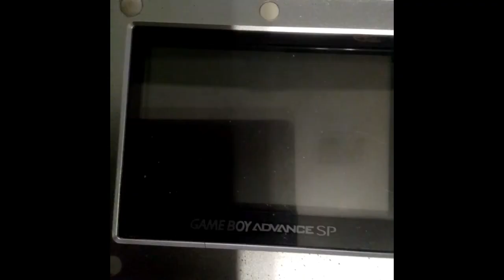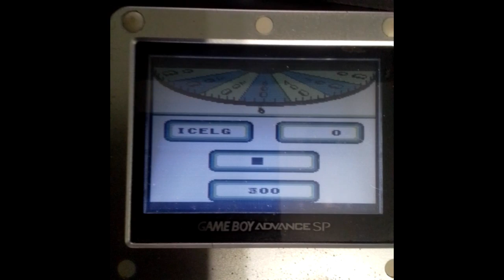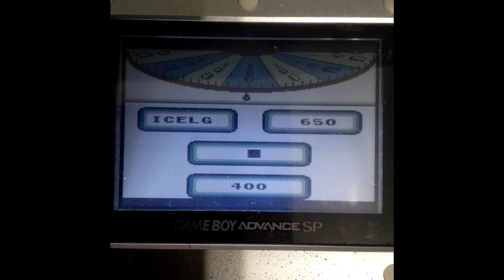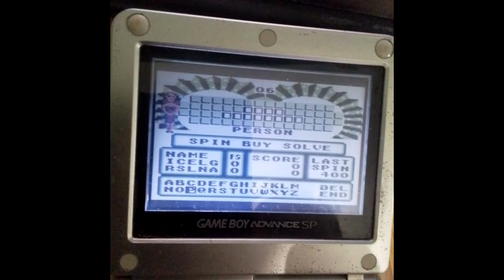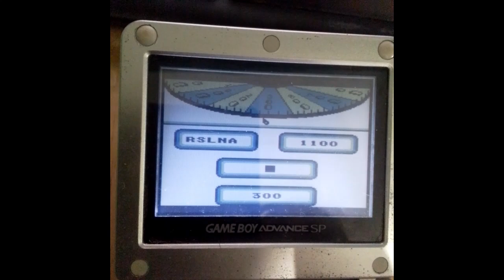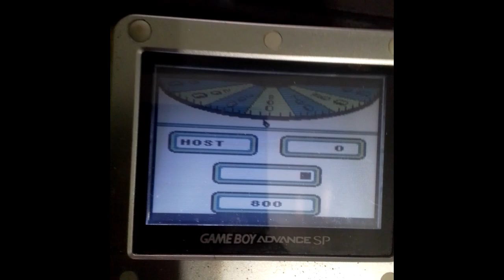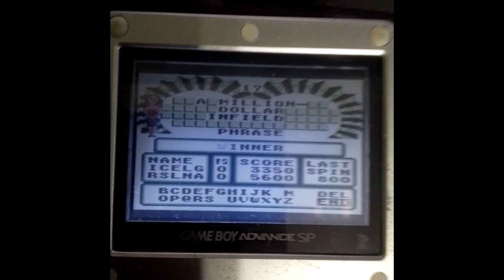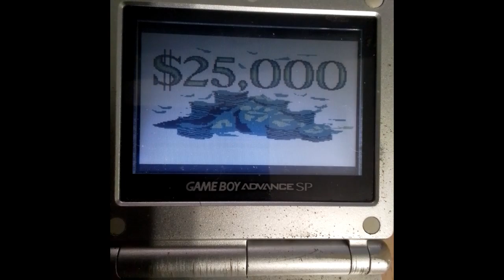Wheel of Fortune Game Boy Episode 119 (Ice Luigi vs. Rosalina)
were Episode 119 of Wheel of Fortune on my Game Boy. Princess Rosalina in 2-days grand total is $6,300 and 2 for 2 Sailboats. Let's have a contestant are Ice Luigi vs. Princess Rosalina.